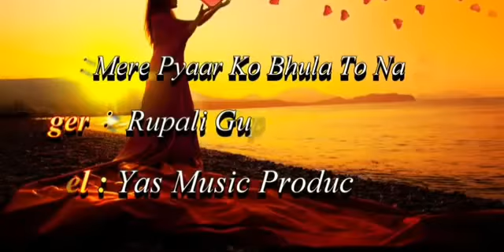mere Pyar ko bhula to Na Doge